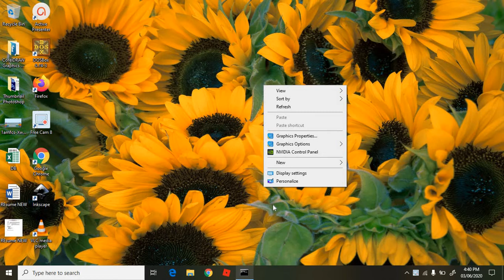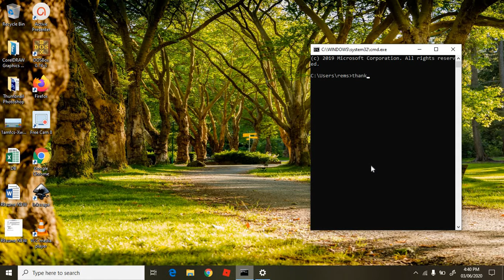How to Change Desktop Background ? | Laptop Wallpaper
GO for a change!
Changing desktop wallpaper in a glance.